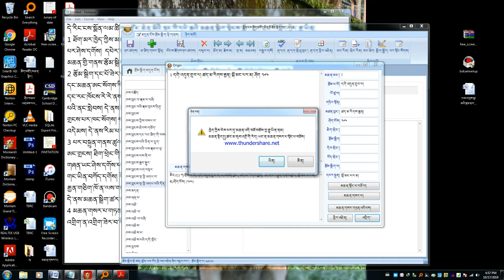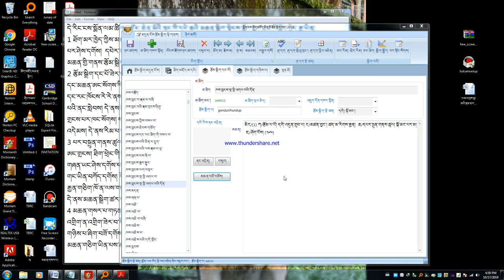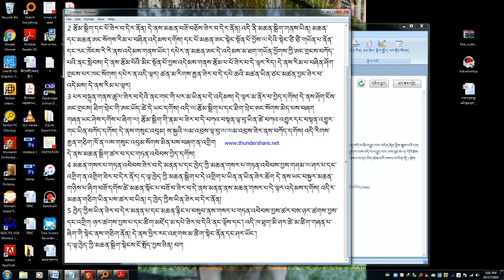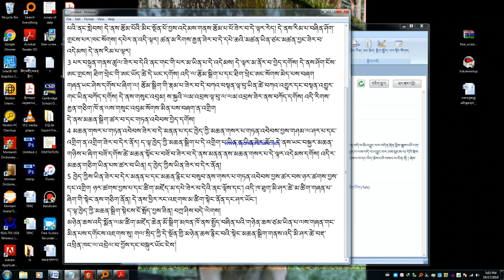བོད་སྐད སྨོན་ལམ་ཚིག་མཛོད་ནང་མཆན་འདེབས་སྟངས་ངོ་སྤྲོད།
སྨོན་ལམ་ཚིག་མཛོད་ཆེན་མོའི་མཆན་འདེབས་སྟངས་ངོ་སྤྲོད་བྱས་ཡོད།